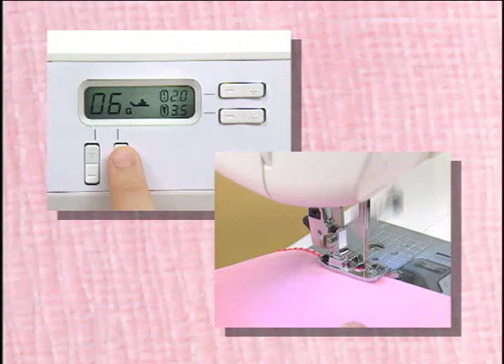[BrotherSupportSewing]faqh00100398_003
Overcasting